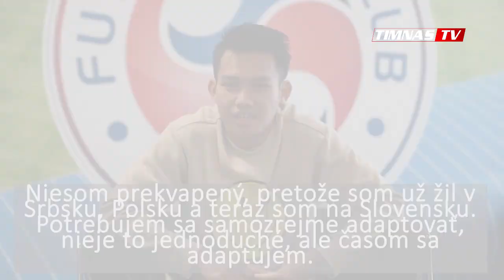DIBUKTIKAN KE PUBLIK SLOVAKIA 🔥 Lihat Egy Maulana Vikri Tunjukan Mematikannya Tendangan Kaki Kirinya